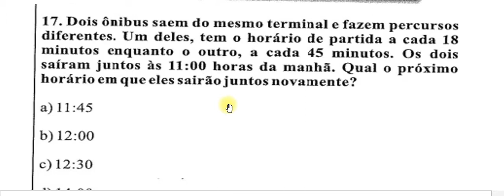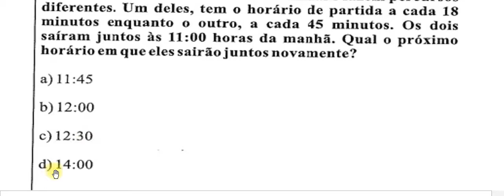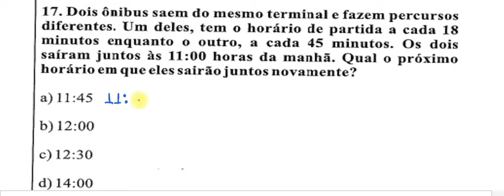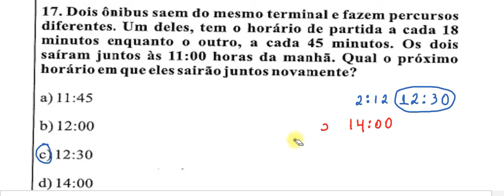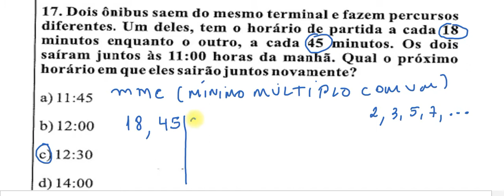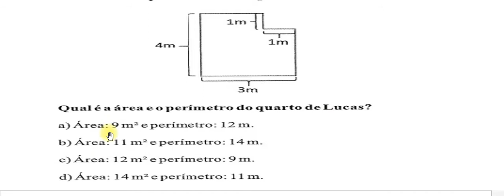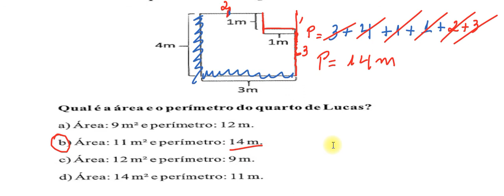#03 Prova nível fundamental colégio da polícia militar